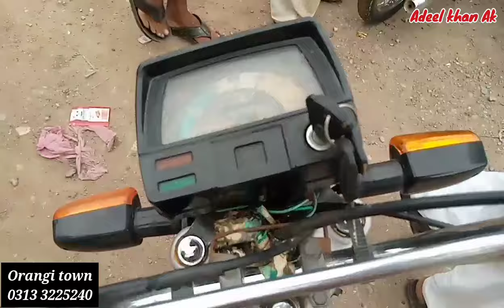Hydri bike market | Sunday Hyderi bike market karachi | Used bike market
Commercial Ads👇
Collaboration👇
& PR Packages👇
اپنے کاروبار کی پروموشن کرنے کے لئے رابطہ کریں .👇
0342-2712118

hyderi bike market karachi
hyderi bike market
sunday bike market karachi
hyderi bike market karachi 2024
hyderi market
sunday hyderi bike market
akbar road bike market
bike parts market in karachi
bike sell
bike sell bazar
bike sunday bazar karachi cycle accessories
dirt bike for sale
fog light for bike
Hydri bike market
Bike market Hydri
Hydri bike market Karachi
Karachi Hydri bike market
Sunday Hydri bike market
Hydri bike market Sunday
Second hand bike Hydri
Hydri second hand bike
Hydri market update
Update Hydri market
Bike parts karachi
Wholesale parts market
Korangi bike market
Orangi bike market
Hydrabad bike market
Sunday bazar karachi
Up more bike market
Chor bazar karachi
Karachi bike market 2024